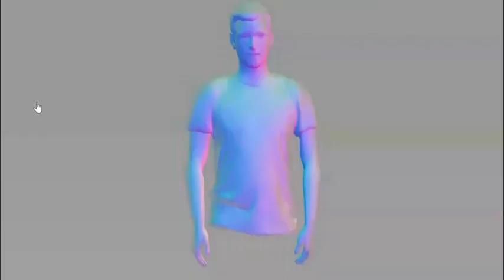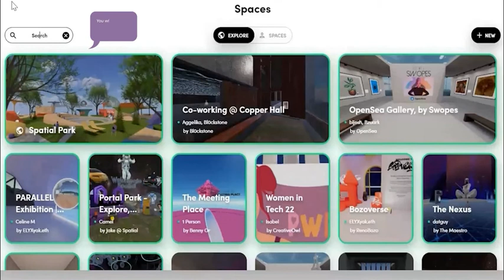Metaverse Summit Madrid 2022: Tutorial to join the event in the Metaverse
Are you wondering how to join the Metaverse Summit in the metaverse? Worry no longer, because we come to guide you step by step on how to properly register for it!